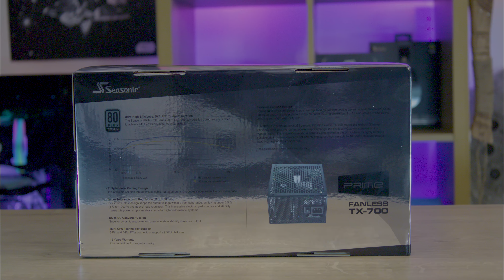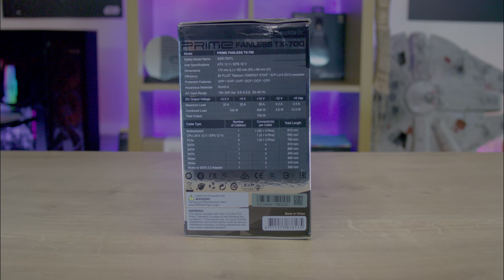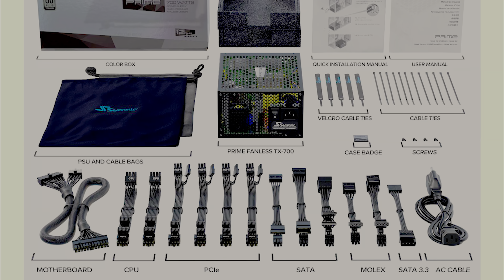Silent And Powerful: The Seasonic PRIME Fanless TX Power Supply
Available at for Trade Via Caseking and CMS Distribution in the UK (TRADE B2B Only)

PRIME Fanless TX utilizes fanless technology, which eliminates the fan noise completely, ensuring truly quiet operation. The unit not only is rated to be 80PLUS Titanium efficient, but it also has the highest power output on the fanless power supply market at the moment. The power supply is ideal any situations that demand silence from the equipment. The high quality components inside and the innovative circuit design result in clean and stable power output. The fully modular cables allow for better cable management in the computer case.

80 PLUS® TITANIUM
The PRIME Titanium Series achieves the highest level of 80 PLUS® Titanium certification on the market with its 94 % efficiency at 50 % system load.

MICRO TOLERANCE LOAD REGULATION
Seasonic’s latest design keeps the output voltage within a very tight range, achieving under 0.5 % load regulation. This impressive electrical performance and stability makes this power supply an ideal choice for high-performance systems.

SEASONIC FANLESS DESIGN
Cooling fans inside the power supply are replaced by passive cooling based on heat dissipation. Silent operation does not only provide a more pleasant working environment but it also results in less power consumption and lower utility bills.

FEATURE SUMMARY
80 PLUS® Titanium certified
Micro Tolerance Load Regulation (0.5 %)
True Fanless Design
Multi-GPU setup
Gold plated connectors
12 years warranty
GALLERY

SPECIFICATIONS
PRIME-FANLESS-TX-700
Technical Specifications
80PLUS® Titanium
Cybenetics Efficiency Level Titanium (See report)
Cybenetics Noise Level Lambda A++ (See report)
Form Factor Intel ATX 12 V
Dimensions 170 mm (L) x 150 mm (W) x 86 mm (H)
Fan Information Fan Size N/A
Fan Control N/A
Fan Bearing N/A
Life Expectancy N/A
Cable Information Modularity Fully Modular
Cable type Webbed cables (MB, CPU, PCIe)
Flat black cables
Electrical Features Operating Temperature 0 - 45 °C (derating from 100 % to 80 % from 40 °C to 45 °C)
MTBF @ 25 °C, excl. fan 150,000 hours
AC Input Full Range
Protection OPP, OVP, UVP, OCP, OTP, SCP
Safety and Environmental Safety and EMC cTUVus, TUV, CB, CCC, BSMI, EAC, CE
Environmental Compliance Energy Star, RoHS, WEEE, ErP Lot 6, REACH
Power Output
AC Input Voltage: 100 V - 240 V
Current: 9.5－4.5 A
Frequency: 50 Hz - 60 Hz
DC Output Rail +3.3 V +5 V +12 V -12 V +5 VSB
Maximum Power 20 A 20 A 58 A 0.3 A 3 A
100 W 696 W 3.6 W 15 W
Total continuous power 700 W

Camera Setup
Main Camera - Canon R5C
Secondary Camera - Canon 90D
Backup Camera - Canon 70D
Camera Frame - SmallRig
Camera side handle
Main Lens
Macro Lens
Old - New Lens adaptor
Lens Filters
Weebill 3
Smooth 4
Lexar CFexpress Type B
Lexar SD cards

Category
Science & Technology